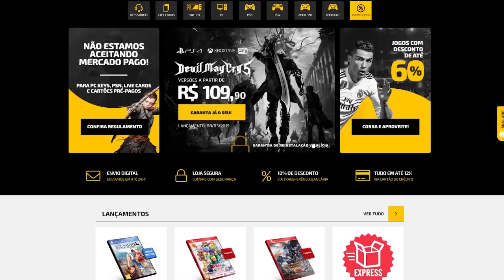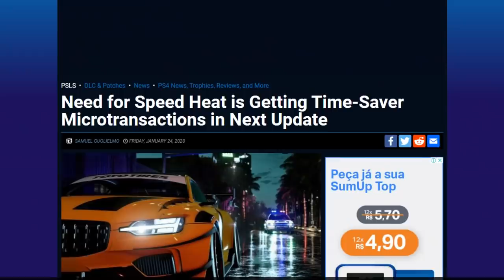A nova forma de pegar seu dinheiro com MICROTRANSAÇÃO nos JOGOS!